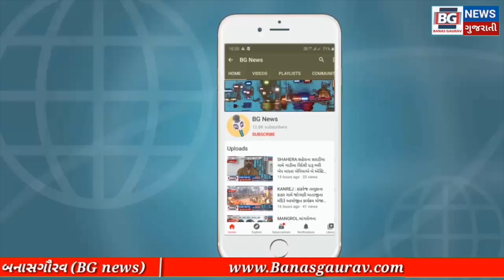CHANSMA : ચાણસ્મામાં કોંગ્રેસનો સંપૂર્ણ સફાયો જેમાં ત્રણ સીટો ઉપર ભાજપનો ભગવો લહેરાયો.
CHANSMA : ચાણસ્મામાં કોંગ્રેસનો સંપૂર્ણ સફાયો જેમાં તાલુકા પંચાયતની ૧૮ અને જિલ્લા પંચાયતની ત્રણ સીટો ઉપર ભાજપનો ભગવો લહેરાયો.